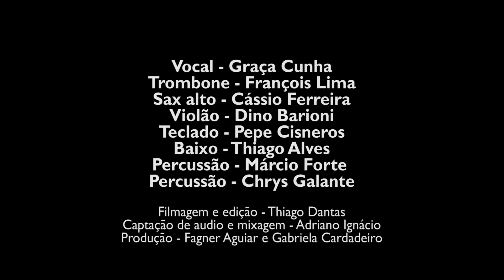George Freire Produções Artísticas - Graça Cunha - Quizas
Vocal - Graça Cunha
Trombone - François Lima
Sax alto - Cássio Ferreira
Violão - Dino Barioni
Teclado - Pepe Cisneros
Baixo - Thiago Alves
Percussão - Márcio Forte
Percussão - Chrys Galante

Captação de video e edição - Thiago Dantas
Captação de áudio e mixagem - Adriano Ignácio
Produção - Fagner Aguiar e Gabriela Cardadeiro